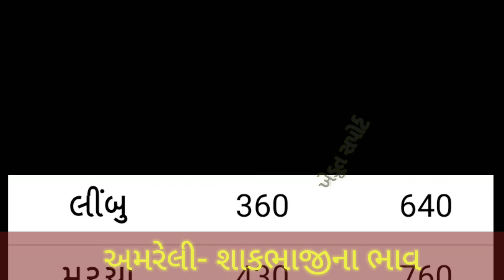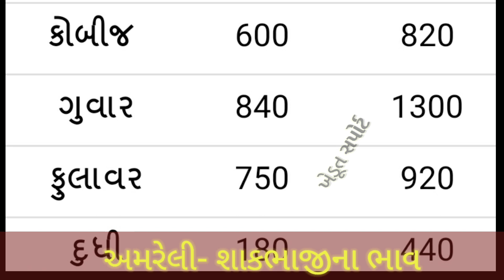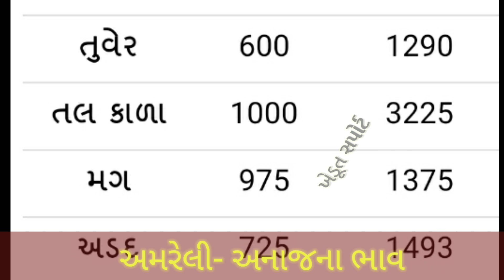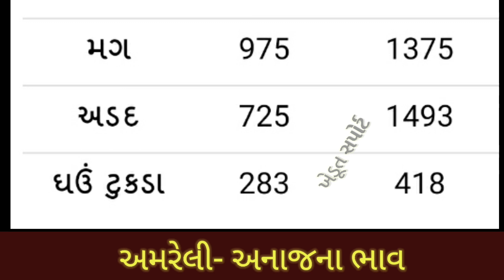23.10.20 અમરેલી યાર્ડના આજના બજાર ભાવ | Amreli Commodity Price | APMC bhav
1. Amreli Yard Bajar Bhav

2. Amreli Yard na bhav

3. Amreli Yard commodity price

4. Amreli Vegetable bhav

5. Aaj na bajar bhav

6. Marketing Yard Price

7. Bazar bhav in Gujarat